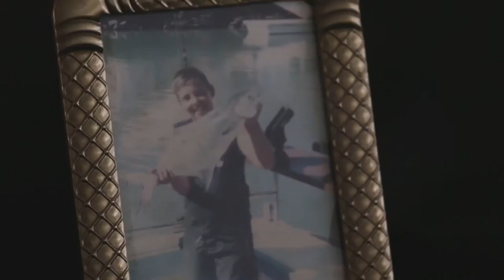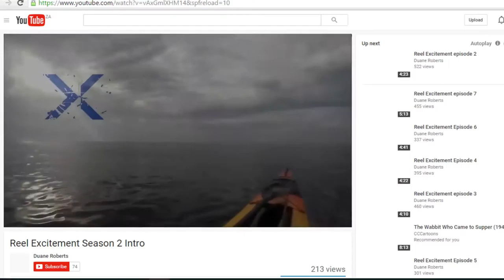The Fisherman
This installment of "What's your passion?" brings us to Duane Roberts, A paddle ski fisherman who has turned his passion into a business. Watch and get inspired.
Production co. : Artistry Media
Director/Editor : Mlee Dube
DOP: Stephen Wiggill